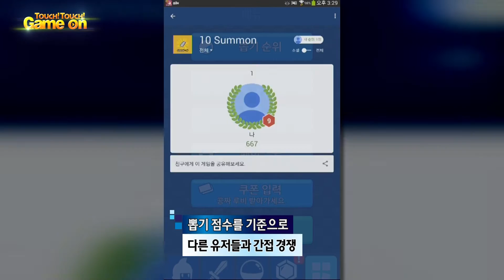최대 백만 영웅을 뽑을 수 있는 '밀리언 뽑기 갓워즈 메모리얼 로그, 영웅이 백반' 출시